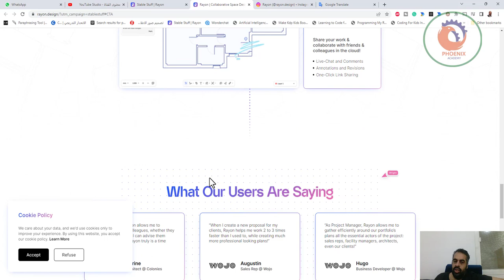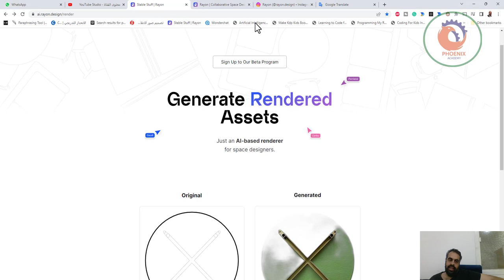Rayon صمم بيتك بالذكاءء الاصطناعي بدون برامج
❤️ روابط التواصل
✅ انستجرام